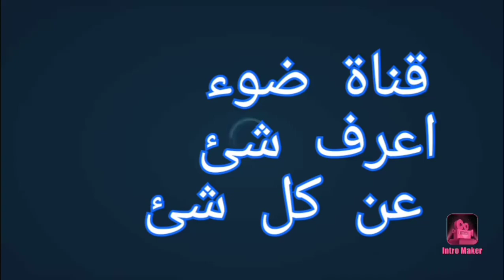الكنداكه اماني ريناس وانتصارها علي الرومان